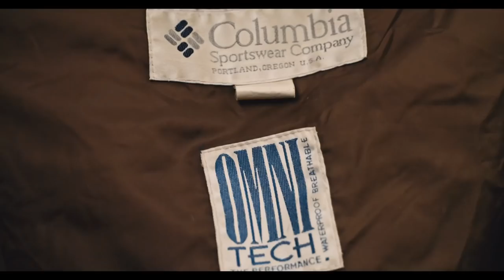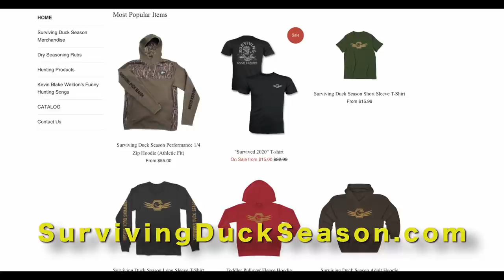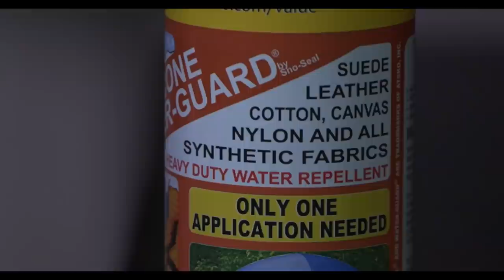What to Wear Duck & Goose Hunting | LOTS of TIPS!!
On this video Joel shares how he dresses for success... plus he shows you how hunting apparel has changed over the years.
T-Shirts and Hoodies available today!

Joel Strickland (@mrproducersir) is a lifelong waterfowler, duck hunting guide and producer/director in the film and television industry.

Surviving Duck Season is a first of its kind waterfowling YouTube Channel.  We're feeding your obsession and helping you to maximize your experience.  Our team is comprised of individuals from across the country who hunt every day of duck season.  The waterfowler's lifestyle is more than just duck hunting, and on our channel we have lots of different types of content:  Duck and goose hunting videos,  cooking, DIY projects, reviews and suggestions on products and gear, and of course lots of tips and tactics.  Every week of the year we drop at least one piece of content, so you will always have great waterfowling content to watch, at any time of the year!

Please check us out on instagram and Facebook too!